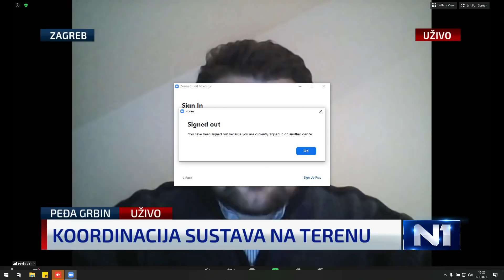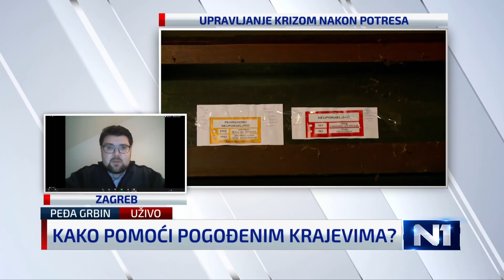Grbin o obnovi kuća nakon rata: Ne vjerujem HDZ-u da će istražiti kaznena djela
Predsjednik SDP-a Peđa Grbin u Newsroomu je govorio o posljedicama razornog potresa u Petrinji i okolici te analizirao upravljanje krizom nakon potresa.